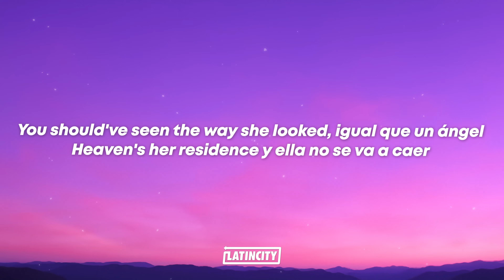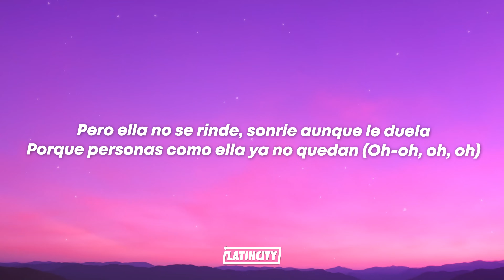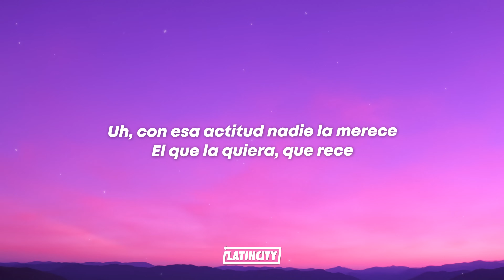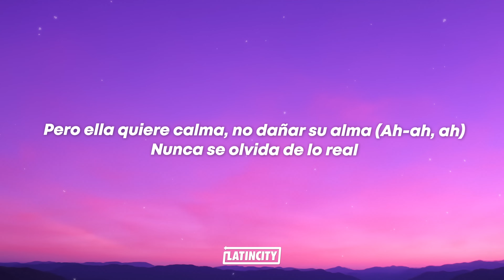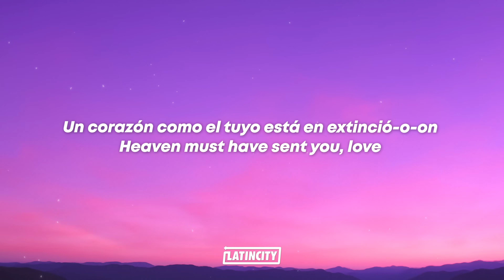Kali Uchis, Peso Pluma - Igual Que Un Ángel (Letra)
Kali Uchis, Peso Pluma - Igual Que Un Ángel

[Verso 1: Kali Uchis]
You should've seen the way she looked, igual que un ángel
Heaven's her residence y ella no se va a caer
They just can't reach her, princesita inalcanzable
Le rompieron el cora, pero nunca se la perdió, oh

[Pre-Coro: Kali Uchis]
Todos quieren plata, otros quieren fama
Un amor superficial (Ah-ah, ah)
Pero ella quiere calma, no dañar su alma (Ah-ah, ah)
Nunca se olvida de lo real

[Coro: Kali Uchis]
Un corazón como el tuyo está en extinció-o-on
Heaven must have sent you, love
La favorita de Dios, la favorita de Dios, and it shows
Sent from Heaven down to Earth
La favorita de Dios, la favorita de Dios, and she knows
[Verso 2: Peso Pluma & Kali Uchis]
Ya le juraron amor y le fallaron
Ojitos secos de todo lo que lloraron
Pero ella no se rinde, sonríe aunque le duela
Porque personas como ella ya no quedan (Oh-oh, oh, oh)

[Pre-Coro: Peso Pluma & Kali Uchis, Peso Pluma, Kali Uchis]

[Coro: Kali Uchis & Peso Pluma, Kali Uchis, Peso Pluma]
Heaven must have sent you, love (Oh)

[Verso 3: Kali Uchis]
Uh, con esa actitud nadie la merece
El que la quiera, que rece
Porque ella es luz, ay, nada que ver
No está a tu alcance, la nena es un ángel, ah-ah, ah, ah
[Pre-Coro: Peso Pluma & Kali Uchis, Kali Uchis]

[Outro: Peso Pluma & Kali Uchis]
Dios
She knows
La favorita de Dios
Favorita de Dios
She knows